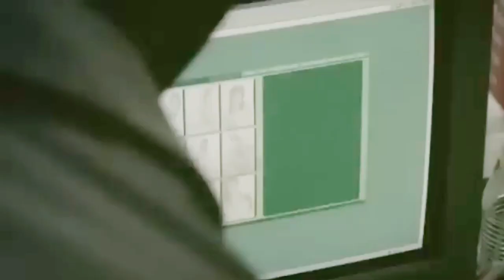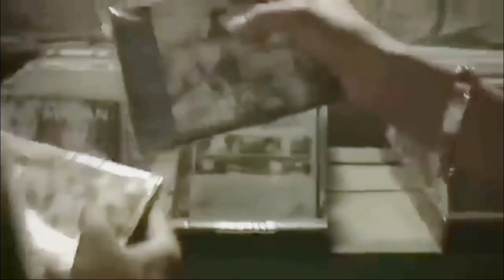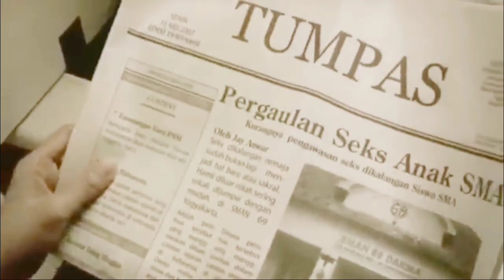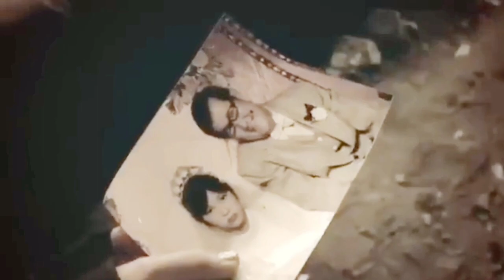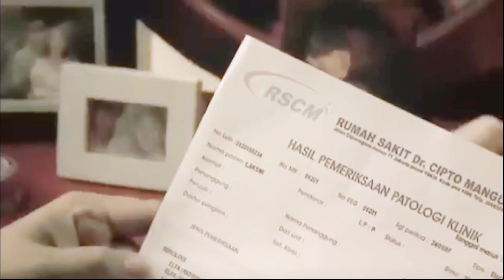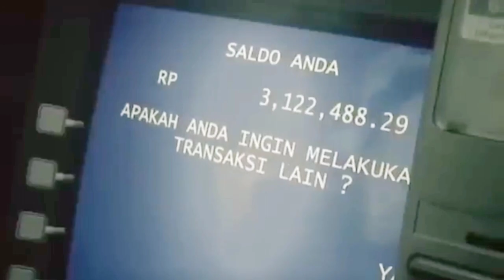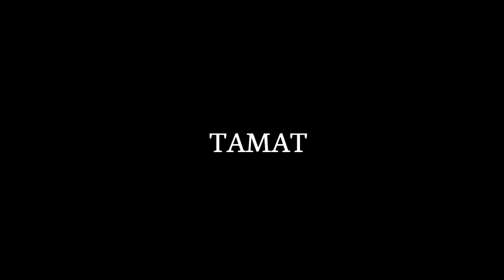DUNIA YANG KEJAM PADA WANITA | Rangkum Film Perempuan Punya Cerita 2008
Video ini membahas tentang rangkum film Perempuan Punya Cerita tahun 2008

Film ini berisi empat segmen mengenai empat wanita yang mengalami nasib menyedihkan. Wanita-wanita yang harus berjuang di tengah kejamnya dunia. Gimana kisahnya yuk simak terus alur ceritanya ya!